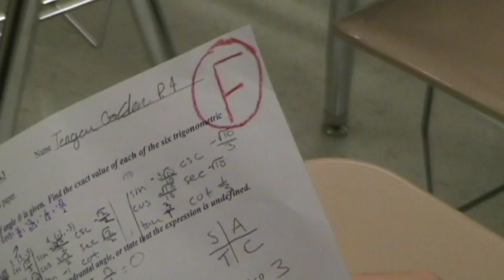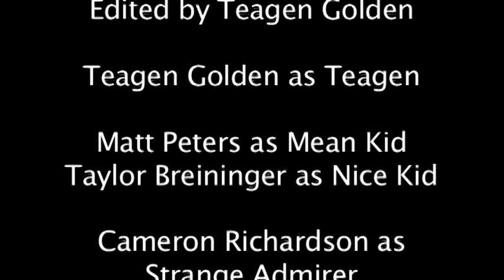Deer Park Commercial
By Teagen,Taylor, Matt